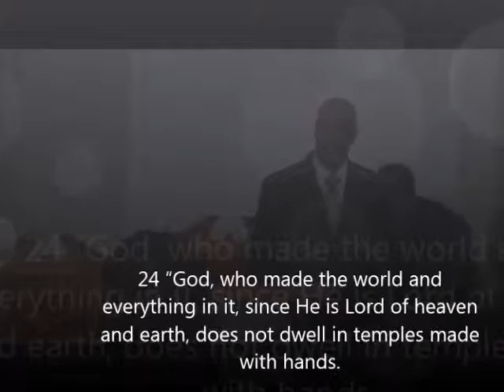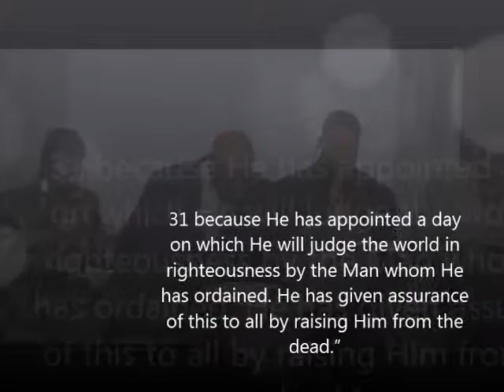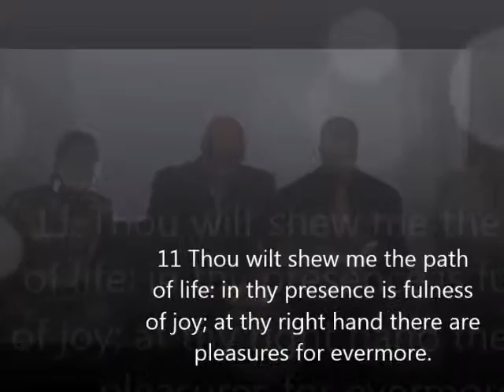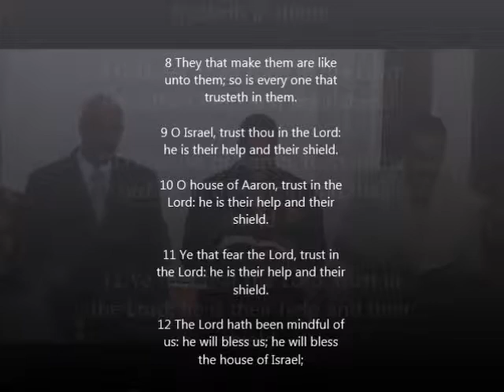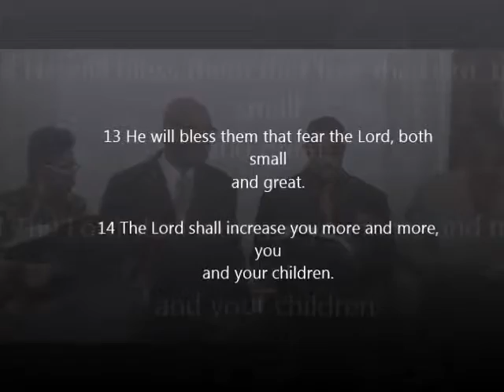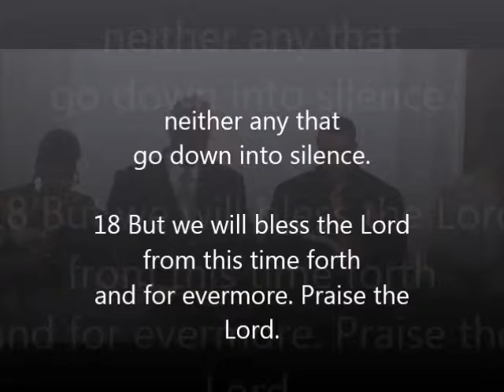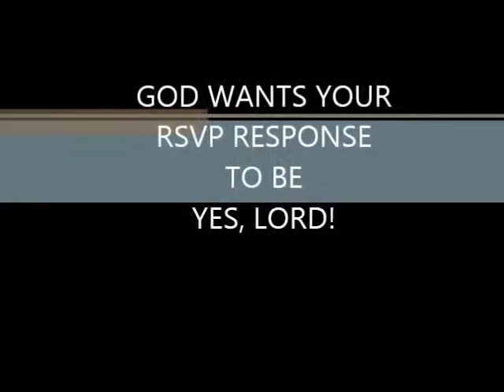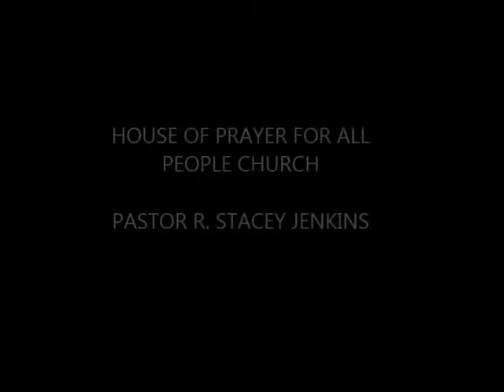DID YOU RESPOND TO YOUR RSVP?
God wants you to enjoy heaven while we are still here on earth.  All you have to do is respond to His RSVP